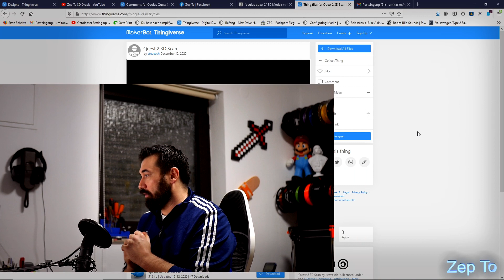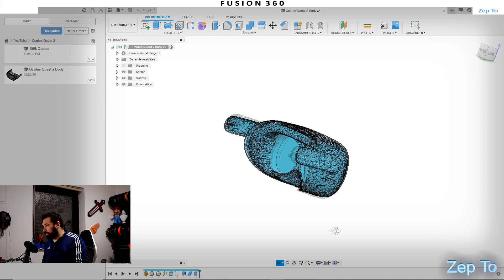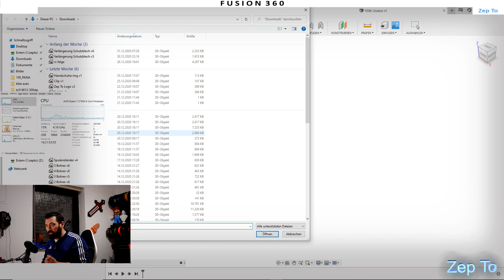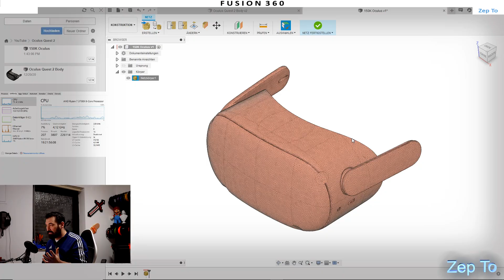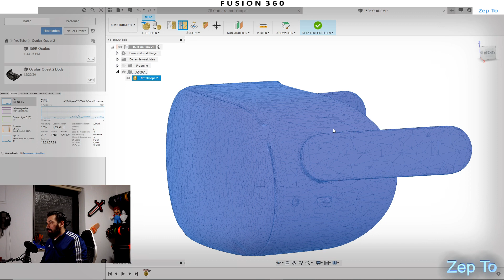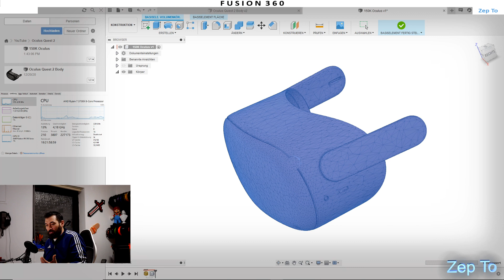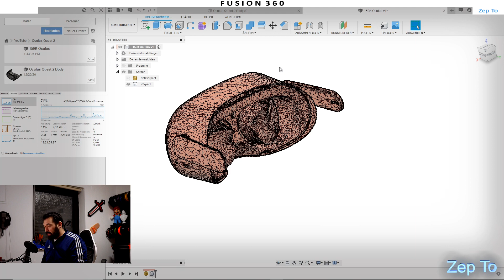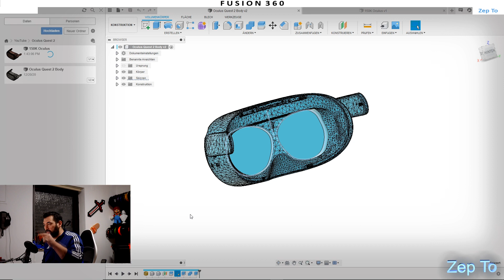Fusion 360 Oculus STL mit 150.000 Dreiecke in Volumenkörper Konvertieren Teil 3 - Zep To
150.000 Dreiecke STL auf 50.000 Dreiecke reduzieren und in Volumenkörper Konvertieren.

Genutzte Features sind Basiselement, Netz in BRep, Netzkörper, Reduzieren, Neu vernetzen, Skizze, Ebene und Extrusion

💥 Da ich sehr oft angeschrieben werde, zwecks eine kleine Spende 💥
💥💥💥 Vielen Dank !!! 💥💥💥

Camera:
Lumix G70

3D Drucker:
Prusa I3 MK3s
Prusa Mini